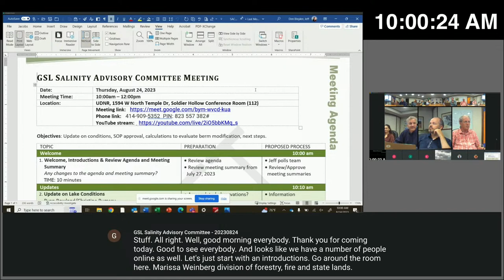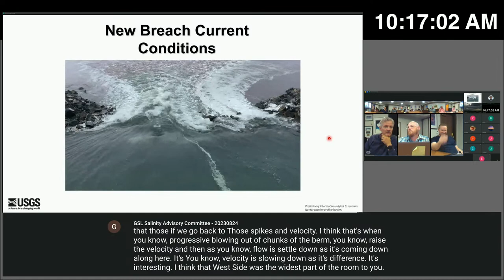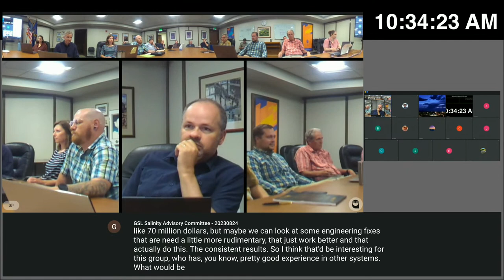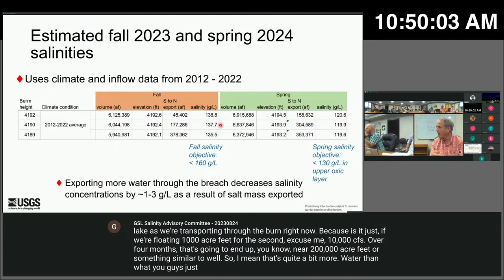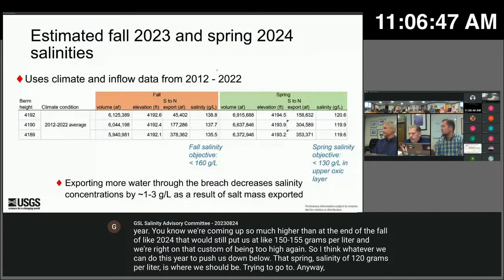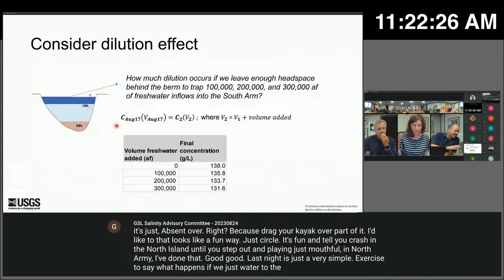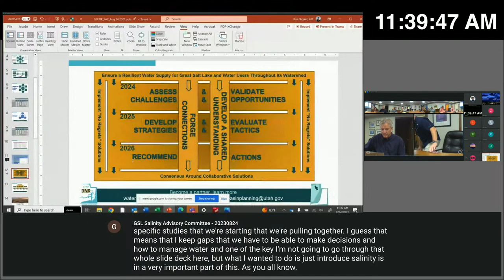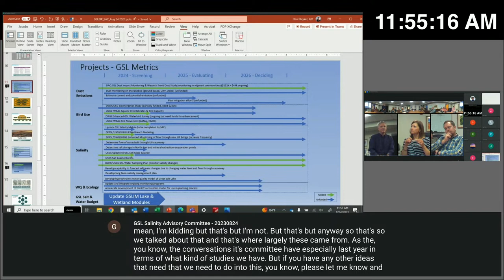Great Salt Lake Salinity Advisory Committee Meeting 8/24/2023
GREAT SALT LAKE SALINITY ADVISORY COMMITTEE MEETING
1594 West North Temple
Soldier Hollow Room 112

Objectives: Update on conditions, SOP approval, calculations to evaluate berm modification, next steps.

Welcome
1. Welcome, Introductions & Review Agenda and Meeting Summary
Any changes to the agenda and meeting summary?
TIME: 10 minutes
- Review agenda
- Review meeting summary from July 27, 2023
 - Jeff polls team
- Review/Approve meeting summaries

Updates
2. Update on Lake Conditions
Ryan Rowland/Christine Rumsey
TIME: 15 minutes
- Any updated observations?
- Information

3. Update on Berm Protocol
Ben Stireman
TIME: 5 minutes
- Information

New Topics
4. Review of historic salinity data
Christine Rumsey
TIME: 15 minutes
- Review rubric for salinity objectives
- Information
- Discussion

5. Salinity Approximation for Fall 2023 and Spring 2024
Based upon available information and assumptions, how might the salinity change this fall? And then next spring?
Christine Rumsey
TIME: 15 minutes
- Information
- Discussion

6. Recommendations for Berm Modifications
1. Should the berm be lowered assuming it will be raised again in Nov/Dec?
2. How far should the berm be lowered?
Jeff DenBleyker
TIME: 50 minutes
- Discussion
- Recommendations
- Vote

7. Action Items
Jeff DenBleyker
TIME: 10 minutes
- Information
- Discussion

Adjourn
Public Meeting Notice & supporting materials:
State Agency ) Department of Natural Resources ) Salinity Advisory Committee